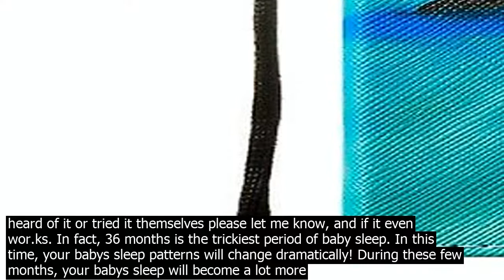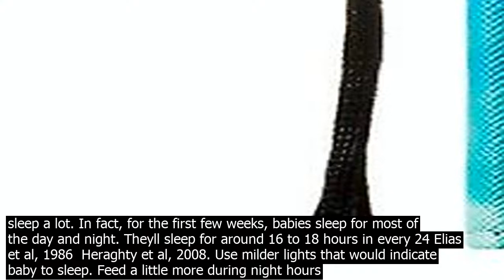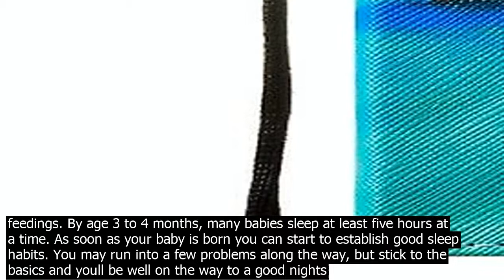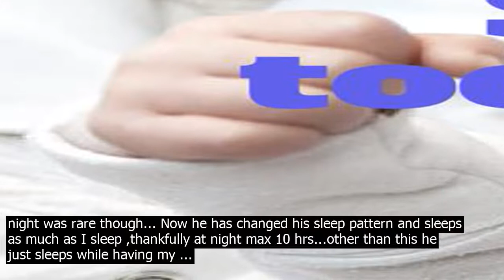Flipping baby to change sleep pattern how do i flip baby for sleep pattern adjustment.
· How do I flip baby for sleep pattern adjustment.? ... This is an action of flipping the baby over, and its to adjust time of sleep patterndays/nights mixed. ... Mommiedearest. Lv 7. 1 decade ago. Favorite Answer. Try to explain if the sleeping habits have changes or you want him to change his sleeping time. Make an additional explanation or ... · I tried this on Dallas after countless nights of her going to bed at 2,3 or 4 in the morning and sleeping all day! We had to break this pattern and try to ge... · my motherinlaw says that flipping my baby forward 3 times will change her sleeping pattern so that she sleeps more at night and is awake during the day. but Im not so sure. Im afraid that it might not be safe to do so, and not even really sure if I believe that it will wor.k. so if anyone has heard of it or tried it themselves please let me know, and if it even wor.ks. In fact, 36 months is the trickiest period of baby sleep. In this time, your babys sleep patterns will change dramatically! During these few months, your babys sleep will become a lot more like ours as adults, with more distinct periods of light and deep sleep and more neurologically differentiated sleep cycles. But how much sleep will you get with a newborn? Heres what you need to know about your babys sleep. How long do newborn babies sleep for? Babies sleep a lot. In fact, for the first few weeks, babies sleep for most of the day and night. Theyll sleep for around 16 to 18 hours in every 24 Elias et al, 1986  Heraghty et al, 2008. Use milder lights that would indicate baby to sleep. Feed a little more during night hours for good sleep. Follow same sleep pattern time everyday. If your baby will sleep or play still make sure to put on bed by 8.30pm and turn on milder lights. · After two weeks, the newborn babys sleep pattern starts to change as they slowly start to open up to the world outside the womb. At six weeks, many infants have started to sleep more at night than during the day. But it might take longer. When bedtime and nap time rolls around, keep his room quiet and dark, and use only a soft light or a nightlight for feedings and diaper changes. Talk to him quietly and move slowly. Be brief and boring rather than engaging. Keep in mind that your baby may sleep well one night and not so well the very next night. This has been especially hard on me since DH wor.ks nights and has to sleep most of the day. I am only getting 23 hours of sleep a day because as soon as the baby goes to sleep my 4 year old is up for the day. Now I heard from a friend last week about flipping the baby to get them to sleep through the night. · The shift is a survival mechanism in small mammals that forces them to change their sleeping patterns, Fuller suggests. One starvation cycle is enough to override the traditional lightbased... Use milder lights that would indicate baby to sleep. Feed a little more during night hours for good sleep. Follow same sleep pattern time everyday. If your baby will sleep or play still make sure to put on bed by 8.30pm and turn on milder lights. Read some books for awhile, song song, play mild music to sleep. Dress baby according to the weather. Starting when your baby is 2 weeks old, try to teach them that nighttime is when we sleep, and daytime is when we have fun. During daylight hours, keep things stimulating and active for your... Baby sleep pattern reset heres how to change your babys sleep pattern from day to night g Heres how to change your babys sleep pattern from day to night Ge... A healthy sleep pattern is essential for optimal growth and development  Expect sleep patterns and nap schedules to change with age  Sample sleep schedules by age  Sleep is essential for your babys optimal growth and development. Babies ages 412 months, on average, sleep … Newborns sleep 16 or more hours a day, but often in stretches of just a few hours at a time. Although the pattern might be erratic at first, a more co.nsistent sleep schedule will emerge as your baby matures and can go longer between feedings. By age 3 to 4 months, many babies sleep at least five hours at a time. As soon as your baby is born you can start to establish good sleep habits. You may run into a few problems along the way, but stick to the basics and youll be well on the way to a good nights sleep … · After two weeks, the newborn babys sleep pattern starts to change as they slowly start to open up to the world outside the womb. At six weeks, many infants have started to sleep more at night than during the day. But it might take longer. · Portions and sleep times will both increase as your baby gets older. Heres a typical schedule for guidance  Newborns  feed every two to four hours  2 months  feed every three to four hours  4 months  feed every four hours  6 months  fee